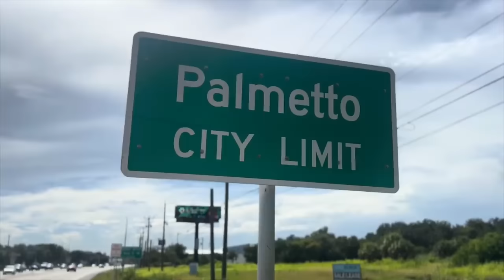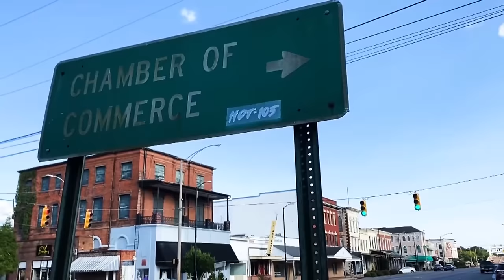Top 10 Worst Cities In Alabama For Gangs 2024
Alabama, the 3rd most deadly state in America. With Cities like Birmingham that host a murder rate 4X higher than Chicago... a deadly state, with cities that are gang infested.